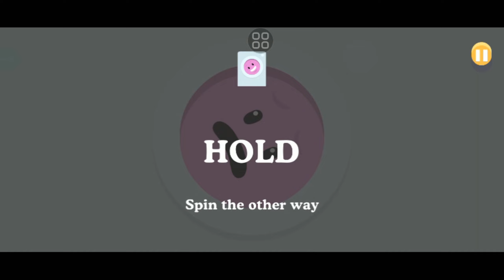Dumb Ways To Die mobile Gameplay Walkthrough #9 (ANDROID,IOS)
•Link Download:if you want to download this game, it's in the previous episode😊
•SUPPORT ME!

Assalamualaikum wr.wb
OK, guys, come back with me on this channel, OK, so in this video I'm going to play Dumb Ways To Die, OK, so for those who are curious, just watch the video, friends.

GameFuel